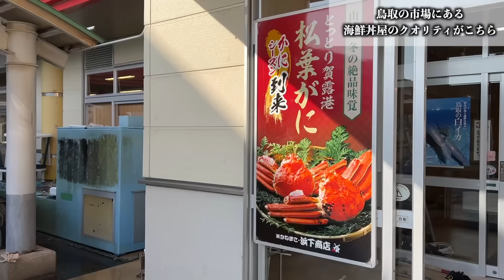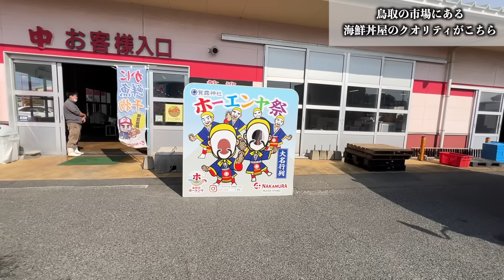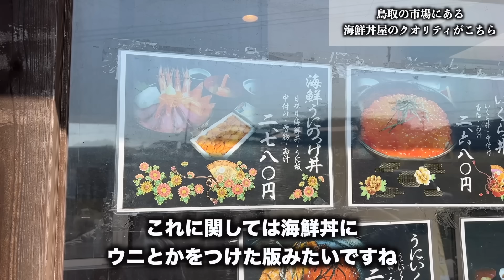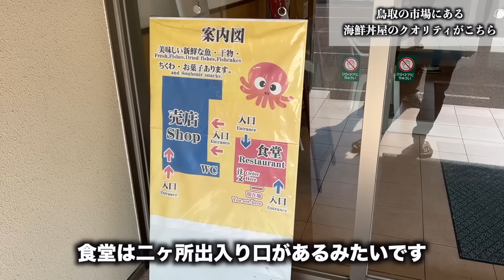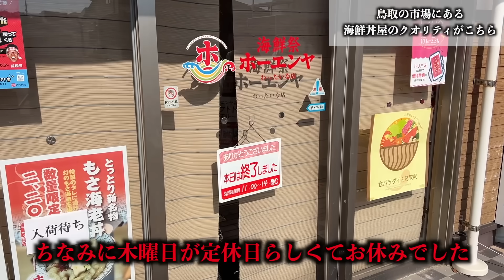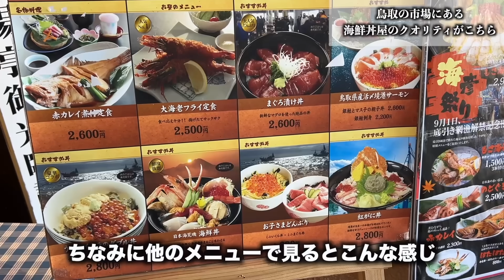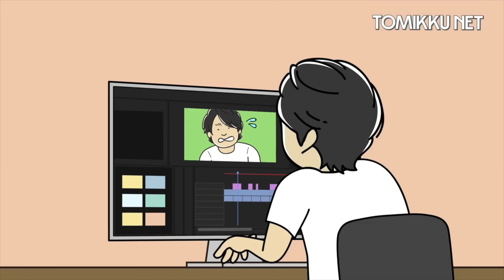マジで！？鳥取の市場にある3,000円のイカの踊り食い丼を頼んだらとんでもないものが出てきた。。。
今回は鳥取県の賀露港です